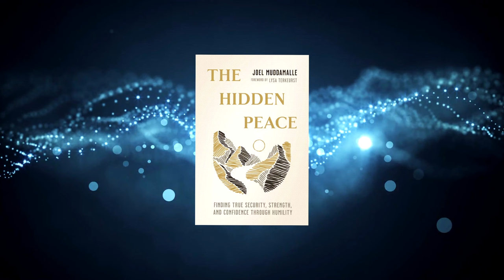Dr. Joel Muddamalle (Autor) im Gespräch mit Bobby Schuller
Dr. Joel Muddamalle ist Autor, Moderator eines Podcasts und Direktor für Theologie und Forschung bei „Proverbs-31-Ministries“. Er liebt es, die Wahrheiten der Bibel zu studieren und zu lehren. Er lehrt die Menschen über Frieden, wahre Sicherheit, Stärke und Zuversicht und zeigt, dass Demut in unserem Leben von Vorteil sein kann.

Sendezeiten Hour of Power im TV:
Sonntag              06:45 Uhr auf Bibel TV
Sonntag              07:00 Uhr auf ANIXE
Sonntag              10:30 Uhr auf TELE 5
Sonntag              17:00 Uhr auf Bibel TV

Samstag             06:00 Uhr auf TELE 5 (Wiederholung vom vorigen Sonntag)
Samstag             13:00 Uhr auf Bibel TV (Wiederholung vom vorigen Sonntag)
Dienstag             01:30 Uhr auf Bibel TV (Wiederholung vom vorigen Sonntag)